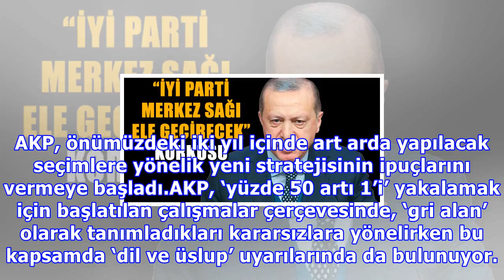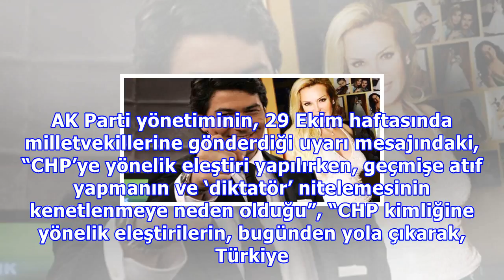erdoğan : Erdoğan'ı seçim telaşı sardı... yüzde 32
Erdoğan'ı seçim telaşı sardı... yüzde 32